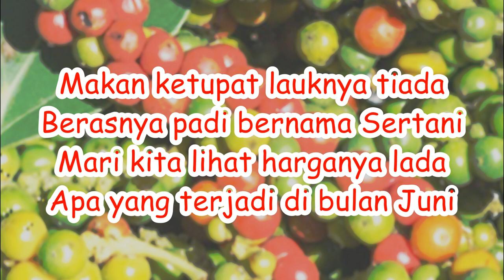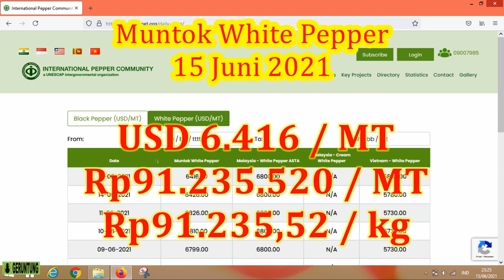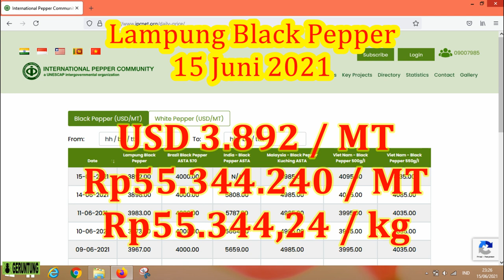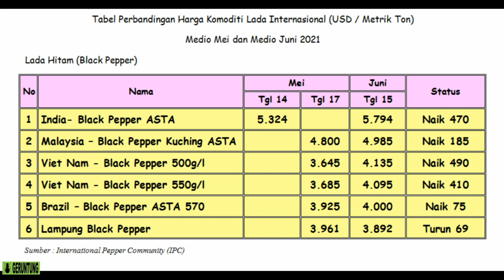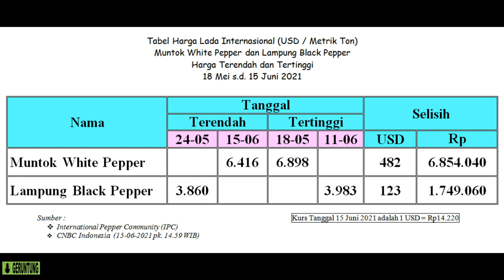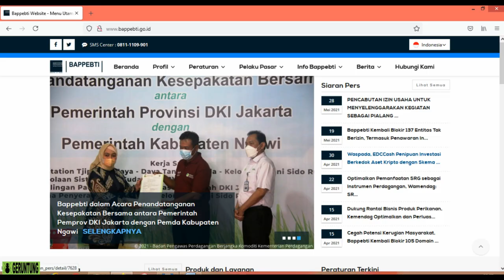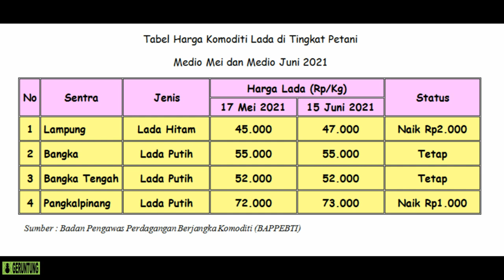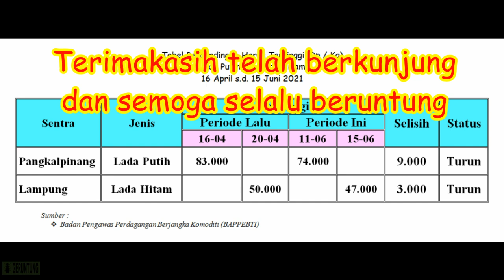Harga Lada Juni 2021. Ada Apa dengan Lampung Black Pepper dan Muntok White Pepper?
Juni 2021. Harga lada. Harga Merica. Harga Sahang. Harga lada di luar negeri. Harga lada dunia. Harga lada di tingkat petani. Sentra Lampung. Sentra Pangkalpinang. Harga lada hitam. Harga lada putih. Bubuk lada hitam. Bubuk lada putih. Lada hitam butiran. Lada putih butiran. Komoditi Lada. Muntok White Pepper. Lampung Black Pepper. Bumbu. Rempah-rempah. Raja rempah. King of spice. International Pepper Community. IPC. Badan Pengawas Perdagangan Berjangka Komoditi. BAPPEBTI. Kurs rupiah. CNBC Indonesia.

Pantun

Makan ketupat lauknya tiada
Berasnya padi bernama Sertani
Mari kita lihat harganya lada
Apa yang terjadi di bulan Juni

Chapters:
0:00 Harga Lada Juni 2021
0:45 Harga Lada Internasional
3:52 Riwayat Harga Lada Indonesia di Pasar Dunia
5:36 Harga Lada di Tingkat Petani

Salam,
Semot Geruntung

HARGA LADA
harga merica
harga sahang
pepper price
komoditi
komoditas
perdagangan lada
Lampung
Bangka
Bangka Tengah
Pangkalpinang
Lampung Black Pepper
أسعار الفلفل
Indonesia
Brazil Black Pepper ASTA 570
Brazil
precios de la pimienta
India Black Pepper ASTA
India
મરીના ભાવ
काली मिर्च की कीमतें
গোলমরিচ দাম
Malaysia Black Pepper Kuching ASTA
Malaysia
Vietnam
giá tiêu
Bukalapak
Shopee
Lazada
Amazon
Kurs rupiah
Kurs dollar
CNBC Indonesia
PENDIDIKAN
MEDIA PEMBELAJARAN
Tabel
Grafik
Pasar dunia
pasar lokal
Media pembelajaran Bahasa Indonesia
Media Pembelajaran Sastra Indonesia
Media Pembelajaran Sastra Melayu
Media pembelajaran pantun
Pantun
Pantun petani
Pantun empat baris
Pantun empat kerat
Cara membuat pantun
Cara membaca pantun
Puisi lama
Pantun melayu
Pantun Bangka Belitung
Pantun budaya Indonesia
TANAMAN LADA
Lada
Sahang
Merica
Piper nigrum
Melada
Piper colubrinum
Lada Indonesia
Lada india
Lada malaysia
Lada china
Lada tiongkok
Lada vietnam
Lada brazil
Lada srilangka
Lada natar
Lada ciinten
Lada tekken
Nyelungkup
Petaling
Pertanian
Perkebunan
Lada bangka belitung
Lada lampung
Lada kalimantan
Lada sambas
Lada luwu
Lada papua